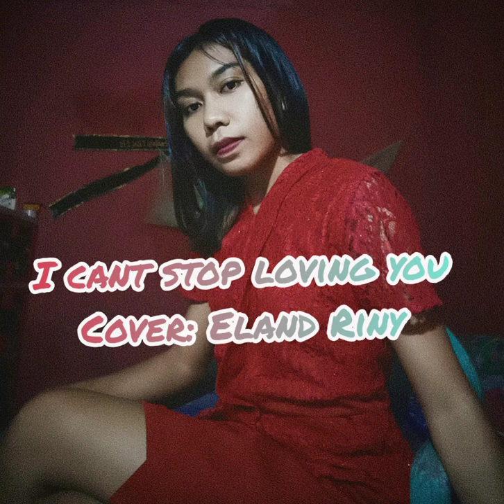I Can't Stop Loving You // Cover : Eland Riny //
I can't Stop Loving You  _ Ray Charles_  (cover) Eland Riny

Hay , teman-teman semua, terima kasih sudah berkunjung ke chanel saya .
Lagu I CAN'T STOP LOVING YOU merupakan lagu yang mengisahkan tentang seseorang yang sedang kasmaran dan tidak bisa berhenti mencintai sang pujaan hatinya. Liriknya yang indah pasti akan membuat suasana menjadi lebih romantis.  🥰

Ikuti terus chanel ini, agar saya tetap semangat dalam berkarya 🤗